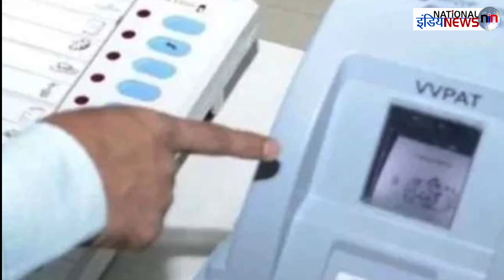राजस्थान में वोटिंग जारी, कई बूथों पर EVM मशीनें खराब!/RAJASTAHN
producer-Alfaraz
Editor- Geeta Gangwar